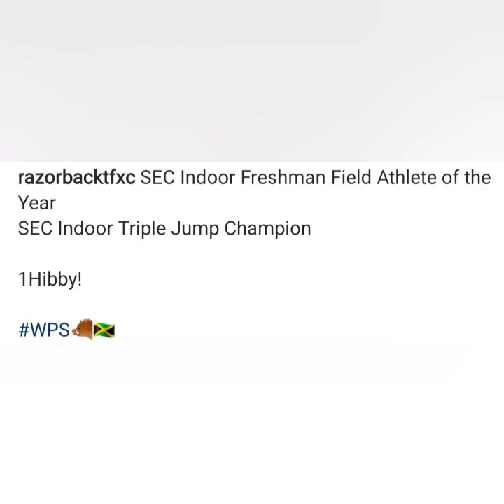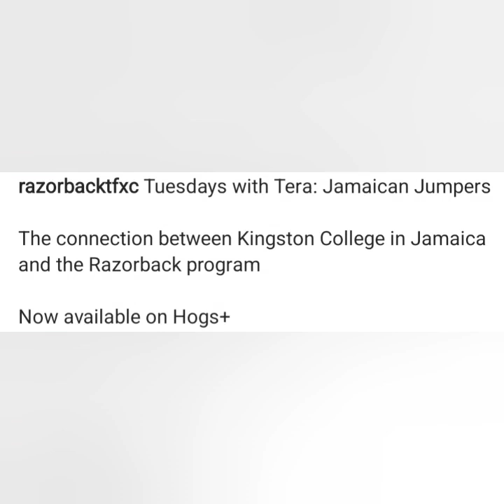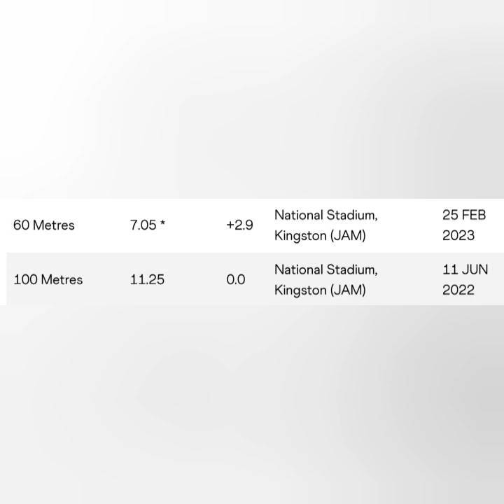WILL TIA CLAYTON SHATTER SERENA COLE & ALANA REID'S DREAMS AT CARIFTA TRIALS 2023 + IS BRYAN LEVELL?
WILL TIA CLAYTON SHATTER SERENA COLE & ALANA REID'S DREAMS AT CARIFTA TRIALS 2023 + IS BRYAN LEVELL INJURED!?